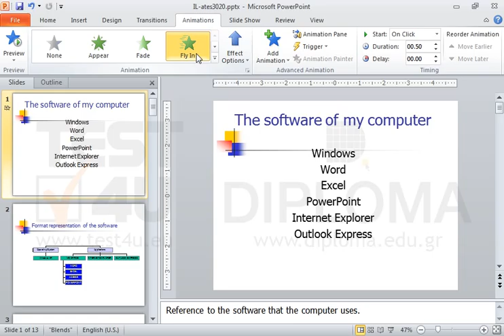Apply the Fly In From Bottom animation to the main text (not the Title) appearing in the 1st...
Apply the Fly In From Bottom animation to the main text (not the Title) appearing in the 1st slide.